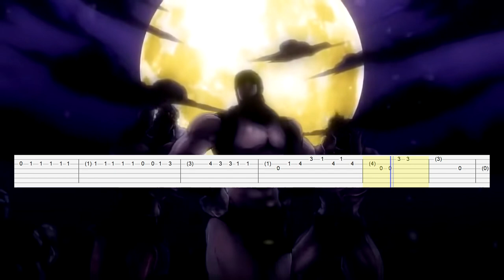JoJo's Bizarre Adventure - Bloody Stream | Opening 2 (Guitar Tab)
Artist: Coda
Song: BLOODY STREAM
Anime: JoJo's Bizarre Adventure